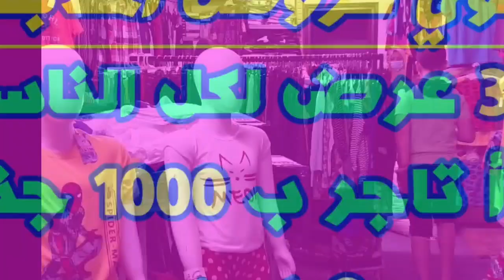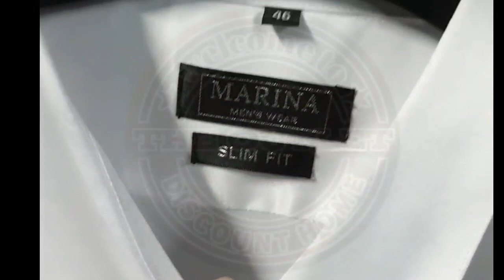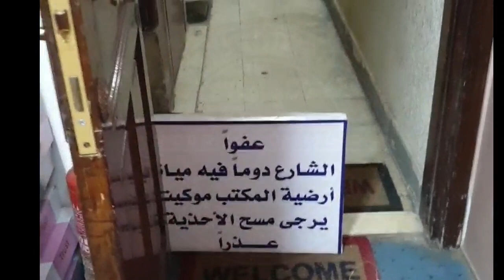لآيف لأقوي عروض الملابس بواقي التصدير ب 1000 جنية إبدأ مشروعك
بسم الله و الصلاة علي رسول الله
العنوان و كل روابط التواصل مكتوبة أسفل الوصف
ترقبونا في شغل صيف 2021 و فرشة رمضان و ملابس العيد موسم 2021
مكتب أوت ليت لملابس بواقي التصدير
عاصمة ملابس بواقي التصدير في مصر
لو مهتم بتجارة الملابس فري لانس و تسويق بالعمولة أو أوبن داي
لو مهتم تبدأ مشروعك و تبقي تاجر محترف
مكتب أو محل أو حتي من بيتك
تابعنا في أوي كورس تعليمي بأحتراف لكل ما يخص الملابس
👈 دراسة جدوي مشروع محل ملابس
بكل التفاصيل و أسرار النجاح
من واقع خبرة 28 سنة نضعها بين يديك

👈 تفاصيل و أسرار تجارة الملابس
و تحذيرات هامة جدآ لكل المهتمين
⬅️ خدعة الشحن علي المقابل
⬅️ كذبة الجملة من أول قطعة
⬅️ التسويق و المسوقين
⬅️ أفضل موعد فتح المحلات
⬅️ إزاي تفرش المحل
⬅️ ضرب المواسم
⬅️ ربط الدماغ
⬅️ الجملة المشكل

💘💘💘 بنحبكم في الله 💘💘💘
🙏 نسعد بتواصلك معنا 🙏

📪 العنوان .
القاهرة . عين شمس .
20 شارع الفيروز العمومي .
أوله من ناحية شارع عين شمس .
بعد كافية السلام بعمارتين . الدور الأول .
تحت العقار [ مخزن جمال أبو علي ] .
أقرب محطة مترو ( عين شمس ) .
أقرب علامة مميزة ( سنترال عين شمس ) .

🔍لوكيشن المكتب .

⏰ المواعيد .
كل يوم
من الساعة 1 ظهرآ
حتي الساعة 9 مساء
يوم الجمعة من 2 ظهرآ .
يوم الأحد يرجي مراجعتنا .

💟 خدمتكم شرف دومآ نسعي إليه 💟
( فريق عمل مكتب أوت ليت  )

نسعد بتقديم خدمة بيع و تجارة الملابس الجاهزة و نضع خبرة 28 سنة في شرف خدمتكم
نحترف بيع ملابس_بواقي_التصدير و ملابس_المستورد و الملابس_المصري و حتي ستوك_أوروبي بالقطعة .
خدماتنا بأسعار_مخفضة_جدآ و خارج أي منافسة بفضل الله و نعمل في
و بعض الاحيان نعرض بيعات فوط و بشاكير و ملايات و كل الوبريات
أختصارآ نعمل في كل ما هو لقطة و فرصة و عروض خاصة جدآ و تخفيضات طوال العام
مكتب أوت ليت يجتهد بكل العامين فيه لتحقيق اصعب معادلة
سعر مناسب لقطة + الجودة المحترمة
و نسعد بتقديم خدمات الشحن لكل محافظات مصر تيسيرآ لعملاء المكتب
و نسعي دائما نكون سبب رزق حلال طيب لغيرنا و نجتهد في محاولة رفع المعاناة عن أخواتنا و حبايب المكتب بتقديم خدمة البيع جملة_من_أول_قطعة و البيع_قطاعي و بنفس سعر الجملة و في بعض الأوقات البيع بأقل من سعر الجملة من خلال عروض تتحدي أي منافسة فعلآ و يشرفنا تسأل من جرب .
و أختصارآ نعمل في "
ملابس بواقي تصديرو ستوك أوروبي و ملابس مستورد و ملابس رجالي و ملابس حريمي و ملابس اطفال و ملابس محجبات و طوال الوقت تخفيضات  و اوكازيون و عرض خاص جدآ طوال العام
و نقدم في الله و لله خدمات توعية للمبتدئين و أهل الخبرة في مجال الملابس و عمل كورس كامل لكل ما يخص تجارة الملابس و خاصة ملابس بواقي التصدير و محتوي الكورسات و الفيديوهات شغل ملابس البالة و ملابس ستوك الأوروبي و الملابس بالكيلو و تفاصيل كاملة عن القنطرة و الرويعي و الأزهر و الموسكي و حارة المزين و سوق الصحابة و شارع شبرا و كذلك شارع الترعة البولاقية
و نقدم نصائح خالصة لوجهه الله و تعيلم كيف تشتري صح و مصادر البضاعة و شغل القماش من المطرية و كل تفاصيل تصنيع الملابس و أكسسوار الملابس و الشغل المستورد من الصين و جبل علي و الامارات و تركيا و البالة الخليجي و البالة الكريمة و تفاصيل الشغل داخل بور سعيد و يعني أيه  stock & stockat & out let & outlet  the outlet & outlet factory
ترقبونا في أقوي تشكيل ملابس في مصر موسم صيف 2021 و أقوي فرشة ملابس رمضان 2021 و عيد سعيد مبارك مع فرشة مكتب أوت ليت ملابس 2021
نسعي دائما لحسن خدمتكم